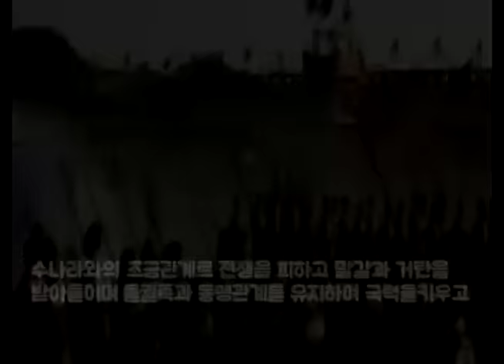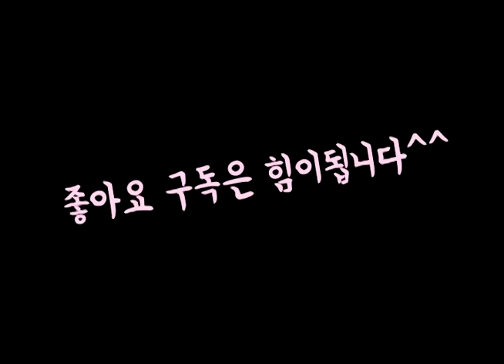수나라 VS 고구려 한국의 전성기시절 위엄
창과 방패의 대결 [수나라 VS 고구려]